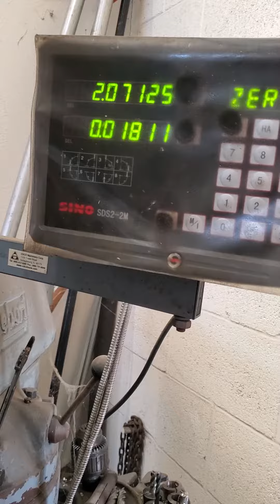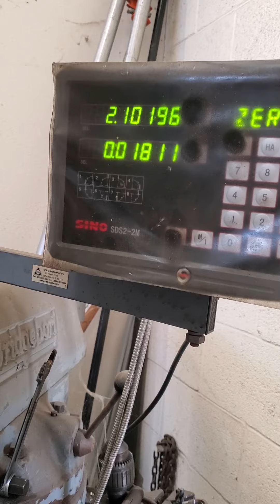February 27, 2021